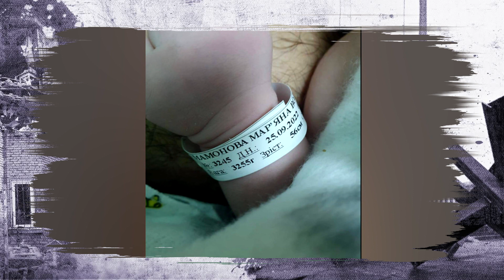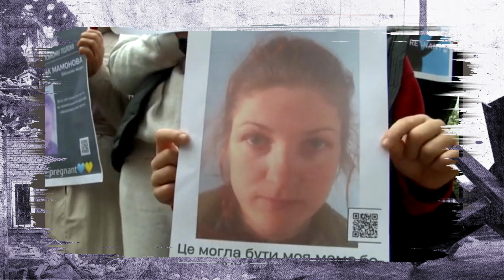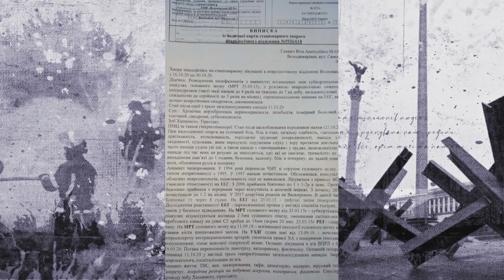Вагітна жінка опинилася у полоні: який жах їй довелося пройти | ІСТОРІЇ ВІЙНИ